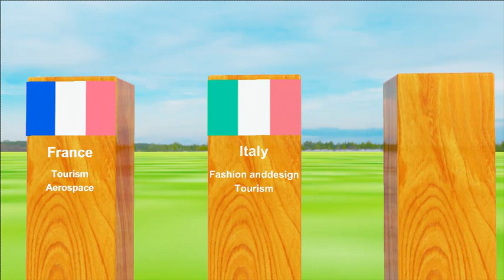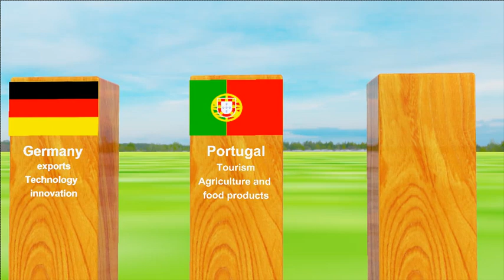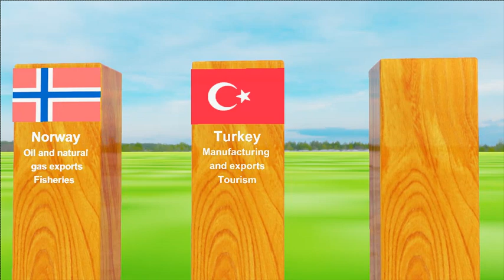How do rich countries earn?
Data is taken from chatgpt so we are not responsible to data correction..

Embark on a mesmerizing journey through the economic landscapes of diverse nations in our latest 3D data comparison video. Witness the intricate web of income sources that shape the financial identities of countries around the globe. From the bustling industries of manufacturing to the serene fields of agriculture, each nation contributes a unique hue to the global economic canvas.

Our animated showcase delves into the heart of economic structures, unveiling the secrets behind the prosperity of nations. Explore the dynamic forces that drive economies, from the rich mineral deposits powering industries to the technological innovations steering financial landscapes. Immerse yourself in a visual odyssey that transcends borders and captures the essence of global wealth.

As the data comes to life in three-dimensional splendor, gain profound insights into the primary revenue streams that sustain countries. Whether it's the rhythmic pulses of trade or the silent flows of investments, our 3D comparison provides a holistic understanding of the economic dynamics shaping our world.

Join us in this illuminating exploration of economic diversity, where each frame tells a story of resilience, innovation, and interconnectedness. As the numbers dance across the screen, you'll witness the economic symphony that orchestrates the prosperity of nations.

Dive into the intricate tapestry of global economies with our groundbreaking 3D data comparison video. In this visually stunning journey, we unravel the diverse sources of income that fuel the economic engines of different countries. From the bustling urban landscapes to the serene rural fields, each frame paints a vivid picture of the economic dynamics that shape nations.

As the animation unfolds, witness the ebb and flow of income streams, from the towering skyscrapers of financial districts to the vast expanses of agricultural lands. Immerse yourself in the world of economic interdependence, where trade, innovation, and natural resources converge to create the intricate mosaic of global prosperity.

The 3D visualization brings to life the heartbeat of each nation's economy. Marvel at the animated charts and graphs that dynamically showcase the nuances of manufacturing, services, agriculture, and other key sectors. Our video transcends traditional data presentations, offering a cinematic experience that transforms statistical insights into a compelling narrative.

Explore the impact of technological advancements on economic landscapes, as digital transformations reshape industries and redefine the concept of economic powerhouses. From the rise of emerging markets to the resilience of established economies, our video provides a comprehensive overview of the ever-evolving global economic landscape.

But this isn't just a data comparison – it's a visual storytelling journey. Weaving together facts and figures, our video crafts a narrative that goes beyond charts and graphs. It's a celebration of economic diversity, showcasing how each country contributes its unique strengths to the global stage.

Join us on this illuminating expedition, where data comes alive in three dimensions, creating a visual symphony that resonates with the complexities of the modern world. Whether you're an economist, a student, or a curious mind, our 3D data comparison video offers a captivating exploration of the forces that drive the wheels of global finance.

Prepare to be captivated, informed, and inspired as we navigate the economic landscapes of Qatar, the United States, Japan, China, and 26 other countries. This isn't just a comparison – it's a celebration of the economic diversity that makes our world truly extraordinary.